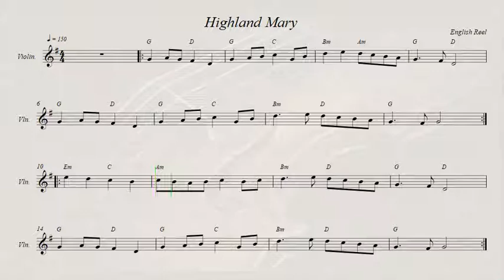Highland Mary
English Reel.
Recorded sources:
Morris Compilation - A Touch of Morris
Ashley Hutchings - Great Grandson of Morris On